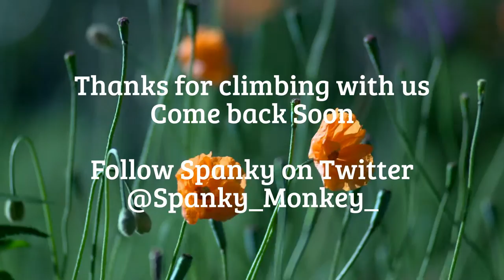Monkey Rock Climbing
Rock climbing with Spanky the Spider Monkey in the Carolinas.